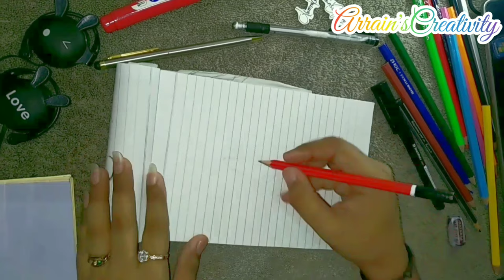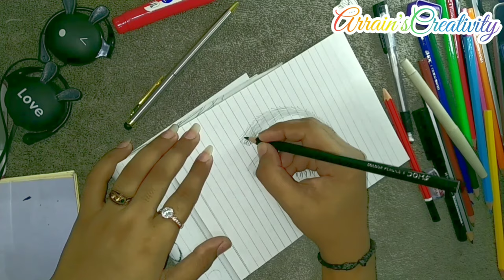Realistic eye sketch|| Draw this in your style || Numra's Sketch Book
Enjoy the video, keep supporting, keep loving and sharing.